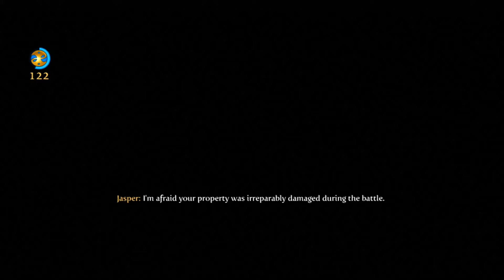Fable 3 Episode 42 : Fowl King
Now a chicken sits on the throne and we deal with our "evil" brother